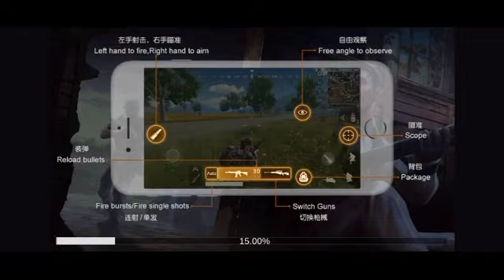Survival Squad - Stage 2 Area 3 -Progress 3